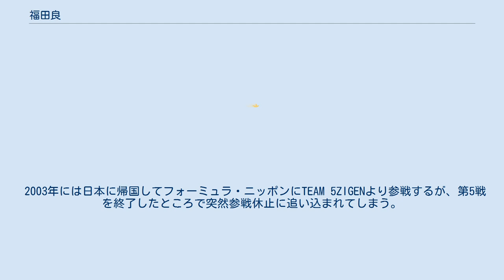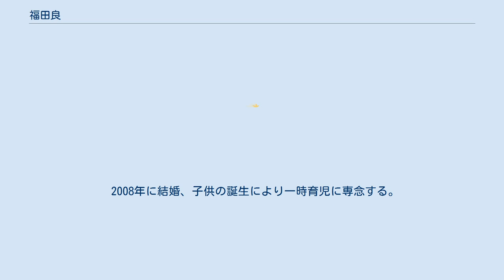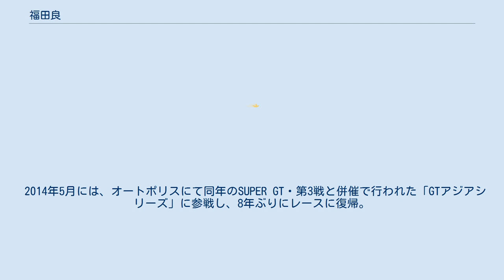福田良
福田 良（ふくだ りょう、1979年6月26日 - ）は、日本のレーシングドライバー。
 沖学園高等学校卒業。
 日本人の父とハーフであるアメリカ人の母の次男として生まれる。
 1991年にカートレースデビュー。
1996年に単身フランスに渡り、フランスの石油会社であるエルフの主催するレーシングスクール「エルフ・ラ・ラフィリエール」に入学。
以後フランスを拠点にレース活動を行う。
 1999年にはフランスF3にステップアップ。
2000年には、5月7日の第4戦マニクールでポール・トゥー・ウィンを達成。
海外F3では1991年のイギリスF3の野田英樹以来2人目、フランスF3では史上初となる日本人ウィナーであった。
シーズン中盤までランキングトップに立つが、所属チームの体制混乱に巻き込まれ、シーズン途中でチームの移籍を余儀なくされたことが影響し、チャンピオンを逃す。
3年目となる2001年に、日本人初のシリーズチャンピオンを獲得。
この年はイギリスF3で佐藤琢磨、ドイツF3で金石年弘がそれぞれシリーズチャンピオンを獲得しており、ヨーロッパの主要F3選手権のうちイタリアを除く3つで日本人がチャンピオンを獲得したことが話題を呼んだ。
2001年末にはB.A.Rホンダとテストドライバー契約を結ぶ。
 しかし、ドライバーとして順調だったのもここまで。
B.A.Rとの契約直後に、福田をテストドライバーに採用したチームマネージャーのクレイグ・ポロックがチームを解雇され、福田はチームにおける後ろ盾を失ってしまう。
そのため2002年シーズンは、序盤以降テストでもF1マシンをドライブする機会が殆ど与えられず、福田はチームのプロモーション活動に参加するだけであった。
 2003年には日本に帰国してフォーミュラ・ニッポンにTEAM 5ZIGENより参戦するが、第5戦を終了したところで突然参戦休止に追い込まれてしまう。
同年ル・マン24時間レースに近藤真彦率いるKONDO Racingから出場し、13位完走。
2004年にはワールドシリーズ・バイ・ニッサン（WSN）の開幕戦に出場するが、第2戦以降は欠場。
ル・マン24時間レースでは前年に引き続きKONDO Racingから出場するがマシントラブルでリタイアに終わる。
この不遇の2年間を福田は自身のHPで「レースをやめようとさえ思った」と述懐している。
 2005年にはフォーミュラ・ルノー3.5へフル参戦し、本格的なレース参戦を再開。
同年より始まった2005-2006 A1グランプリにも日本チームとして初戦のイギリス戦に参戦した（スプリントレース12位、フィーチャーレース8位。チーム総合21位）。
2006年はフォーミュラ・ルノー3.5に参戦した。
しかし2007年以降はドライバーとしての活動を行っておらず、公式サイトも閉鎖されるなど、事実上レーシングドライバーとしては引退した形となった。
 2008年に結婚、子供の誕生により一時育児に専念する。
一部メディアでは「板前に転職した」との情報も流れたが、2010年にレーシングドライバーのマネジメント業を中心にレースの現場に復帰。
2012年には野田英樹が栃木県茂木町に開校する「NODAレーシングアカデミー高等学院」の講師に就任した（2014年現在は退任している）。
 2014年5月には、オートポリスにて同年のSUPER GT・第3戦と併催で行われた「GTアジアシリーズ」に参戦し、8年ぶりにレースに復帰。
シリーズフル参戦する。